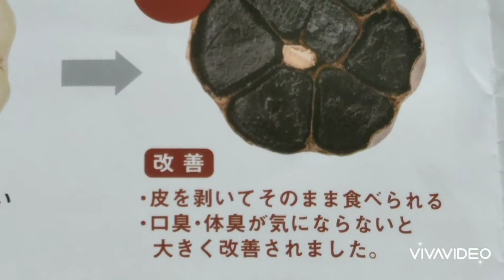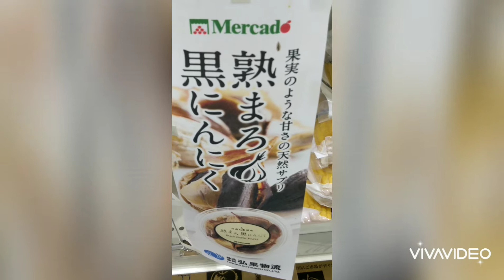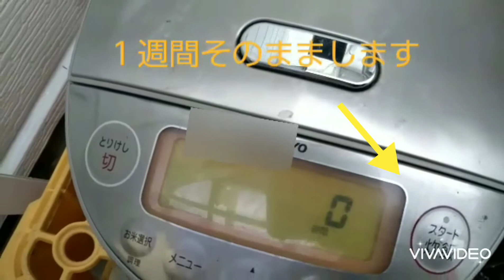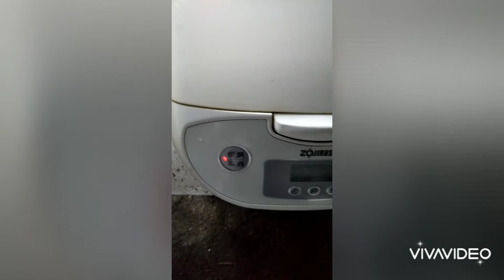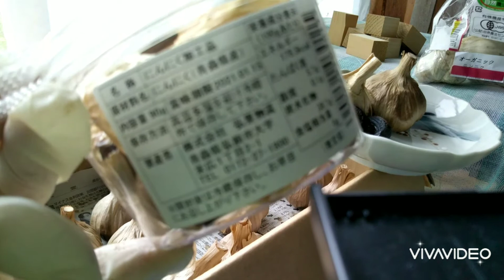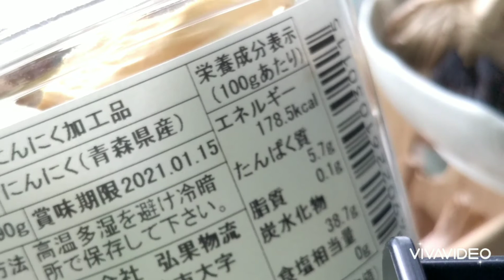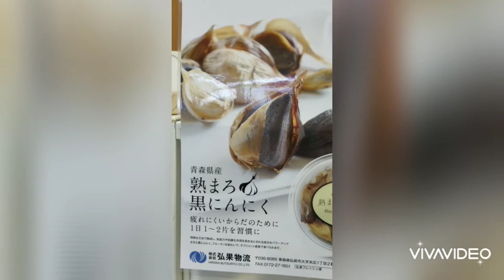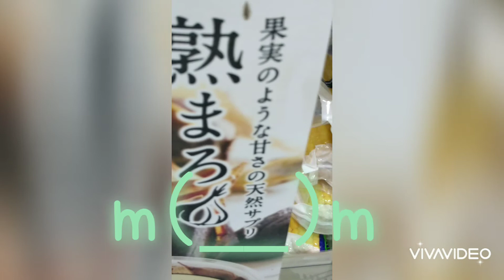〖黒にんにく 〗家庭炊飯器で二週間 美味しい黒にんにく出来た（青森県産 にんにく使用)